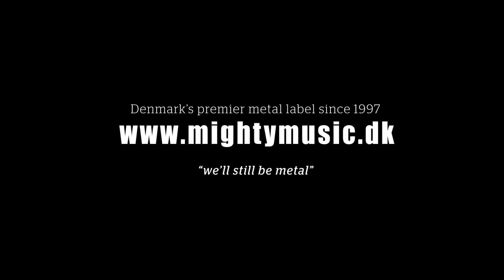EPSILON - i shall feast on the flesh of my enemies (Official Video)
'i shall feast on the flesh of my enemies' is taken from the new album 'zu richten' released by mighty music 2015.

produced by epsilon
drums recorded by martin scheer @ most production
all the rest recorded by sebastian haas @ studio summerton
mixed and mastered by andy classen @ stage one studios
video photography by sebastian haas

special thanks to bastl, benny, suzy, manshee & hennes + frei.raum, fleischerei ettl, martin unterweger